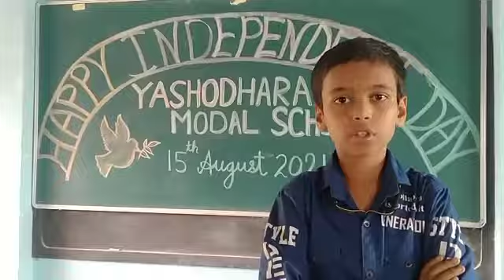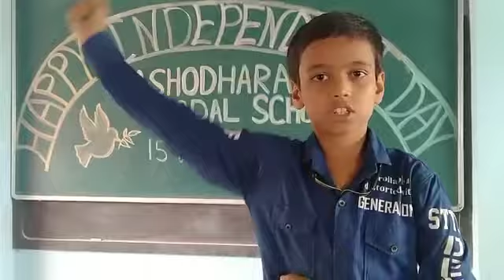Pranav Patre student of Yashodhara Model School Solapur presenting speech on Independence day .